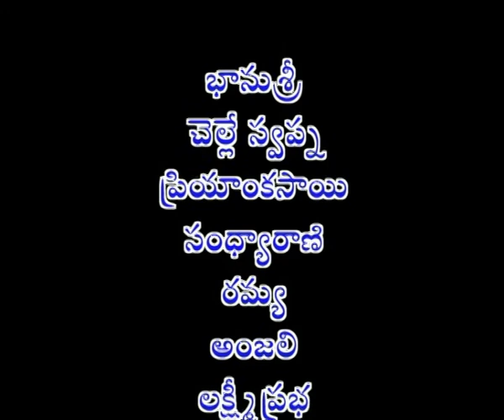AMRUTA VARSHINI || అమృత వర్షిణి || Episode-05